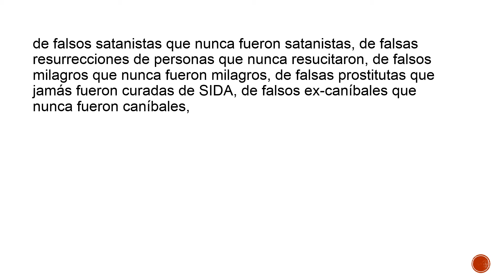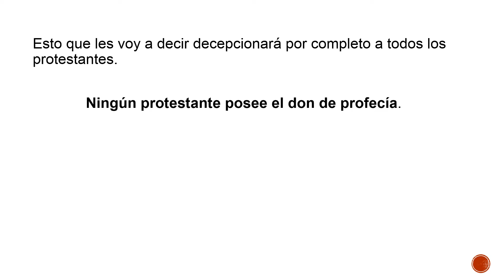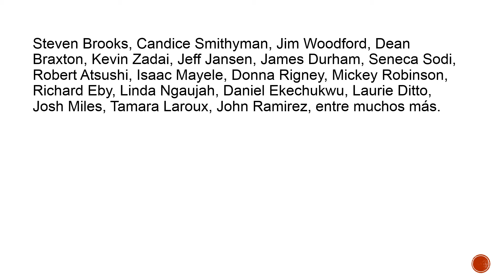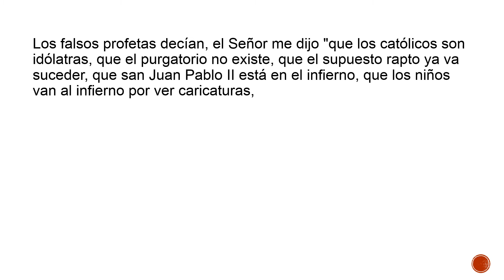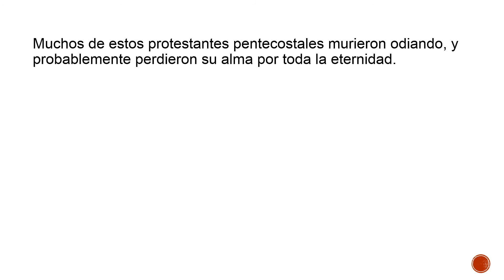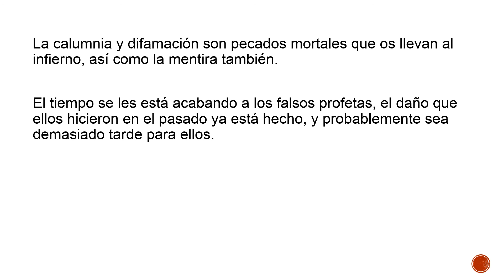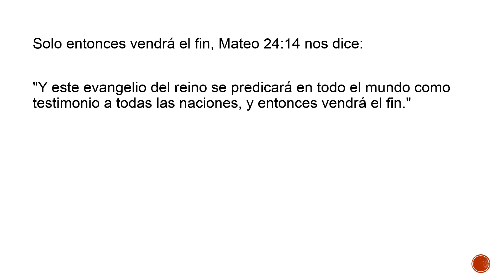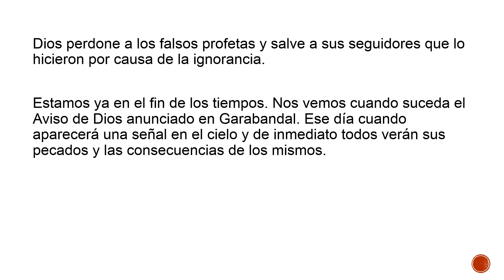Sandy Bergmann y su falso testimonio del Infierno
ADVERTENCIA FINAL A TODOS LOS FALSOS PROFETAS PROTESTANTES PENTECOSTALES QUE SUPUESTAMENTE FUERON AL CIELO Y AL INFIERNO CUANDO NUNCA LO HICIERON: